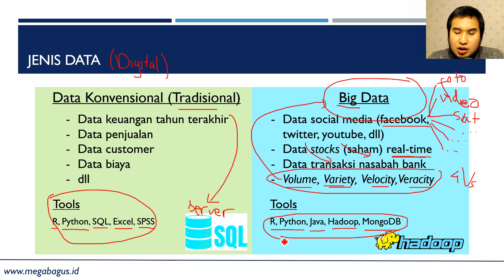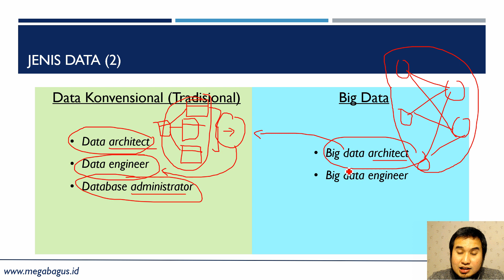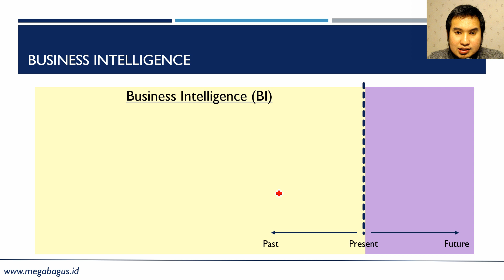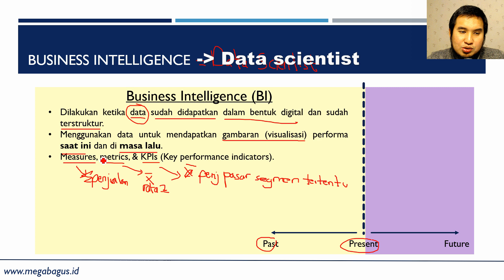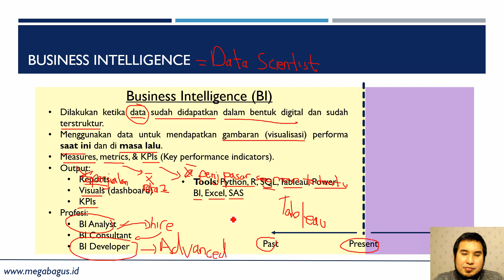Belajar Bersama Tentang Data Science (Bagian 2) - Data Science Masterclass Indonesia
Halo sahabat AI!

Banyak sekali pertanyaan yang ditujukan ke saya, apa kaitan antara data science dengan AI (artificial intelligence)?

Untuk menjawab pertanyaan tersebut, di video kali ini saya banyak membahas tentang data science, data scientist, apa tugasnya, skills apa saja yang diperlukan, dan beberapa istilah yang terkait dengan keduanya.

Jika ada hal yang ingin ditanyakan silakan tulis di bagian komentar ya.

Semoga bermanfaat.

Untuk belajar AI dan data science secara lebih detail silakan kunjungi website saya di

Selamat belajar AI!